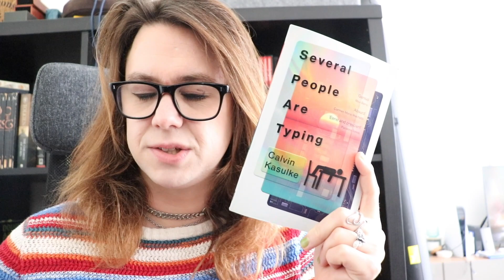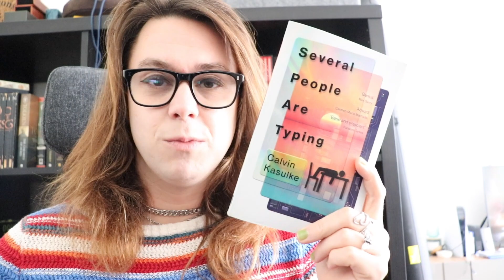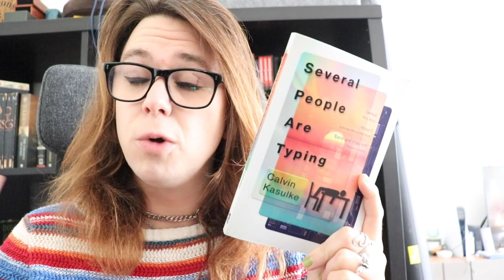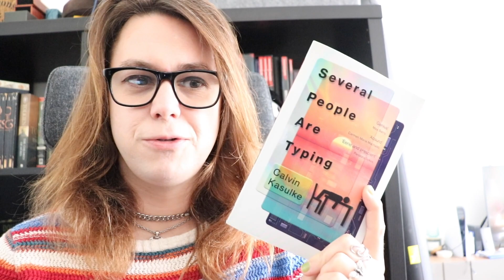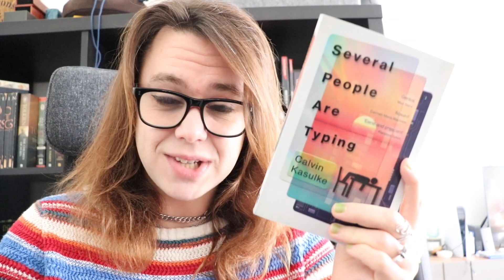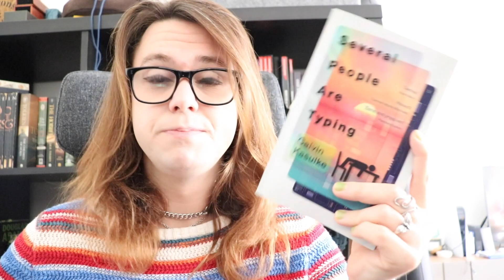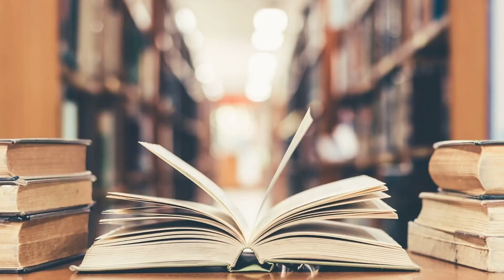A kafkaesque sci-fi comedy horror novel???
Several People Are Typing by Calvin Kasulke is a mind-bending, genre-bending novel presented entirely as a series of Slack messages. A fantastic piece of science fiction for the digital age that would make Franz Kafka proud.